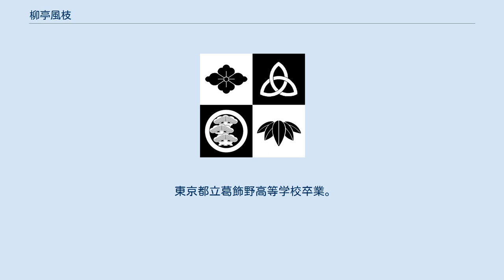柳亭風枝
柳亭 風枝（りゅうてい ふうし）は、落語の名跡。
 古くは柳派で春風亭楓枝として受け継がれてきた名前である。
当代は柳亭風枝として名乗っているため初代としている。
 柳亭 風枝（りゅうてい ふうし、1945年7月27日 - ）は、落語家。
落語協会所属の真打。
本名∶佐藤 治。
出囃子は『男はつらいよ フーテンの寅』。
 古典新作何れの場合においても、独自の演出が明るい、柳派系の芸を守る。
落語のみならず、落語を基盤とした独特の口上芸を確立。
「南京玉すだれ」「居合い抜き」「バナナの叩き売りの口上」「紙芝居」「獅子舞」「江戸茶番」ほか舞踊と多くの余芸にも長じ、イベントやクルーズ客船の出し物に活躍している。
 格別居合い抜きの芸は有名で、国外からも評価を受けている。
幾つかの映画出演歴もあり、「桃源郷の人々」「次郎物語」などにおいて、個性を活かす役柄を演じている。
中国映画「風声」では、お祭り屋台芸人をブッキングしている。
 酔いどれ芸「がまの油売り」、あて振り「惚れた女が」は絶品。
松本落語会平成23年正月例会に招かれた折に、「竹の水仙」の一席を打ったが、彼の古典を観る機会は少ない上、類い稀な語りの重厚さに絶賛が寄せられた。
 また嘗て二つ目のとんぼ時代にはヘルメットを被って革ジャンを身にまとい高座にあがったこともあった。
 東京都立葛飾野高等学校卒業。
 ミュージシャン、パフォーマー、パントマイム、職人芸（飴細工、カルメ焼き、七色唐辛子など）、落語に限らぬ芸風を持つバラエティに富む。